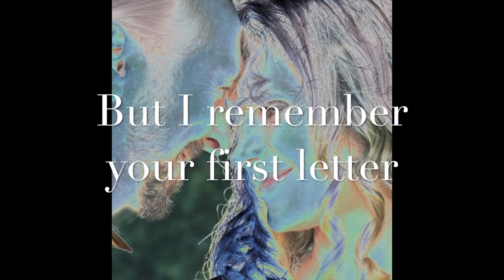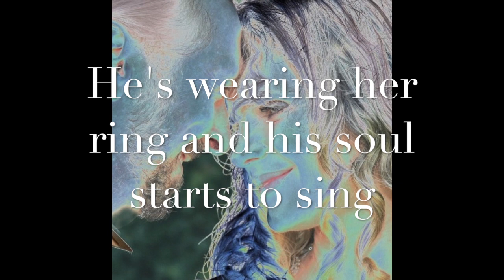"Two Shy Golden Hearts" by Craig Pruess & taddtheartist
This is the first track from the collaboration of American song-writer/musician/film composer, Craig Pruess, and Lithuanian singer, Tadas Semenovicius. Recorded in the UK and Lithuania, it features the Lithuanian State Chamber Orchestra, conducted by Craig.